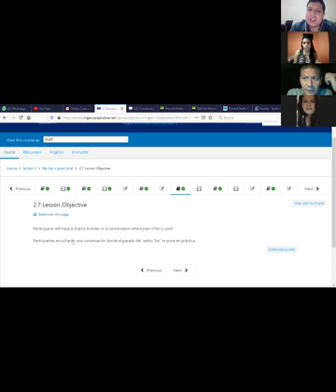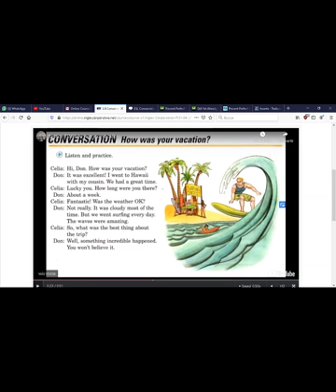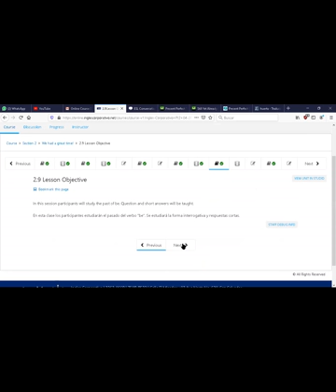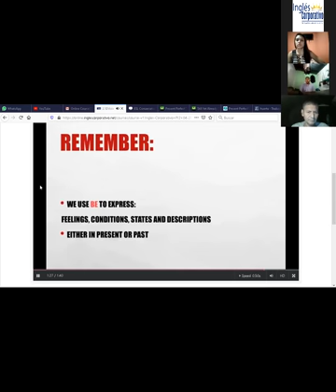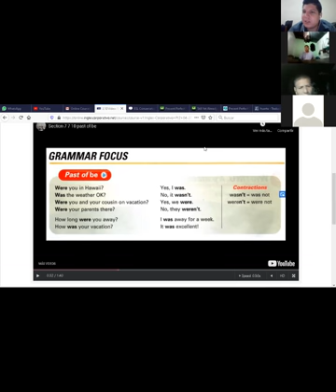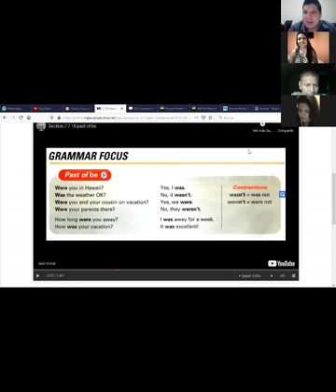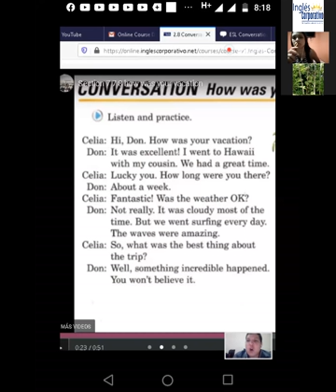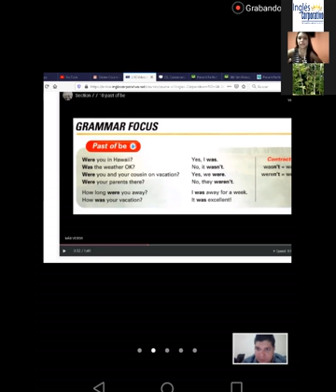Ingles Corporativo-PI2-01-8-9-PM-05-04-20 Past of be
PI2-01-8-9-PM-05-04-20 Past of be